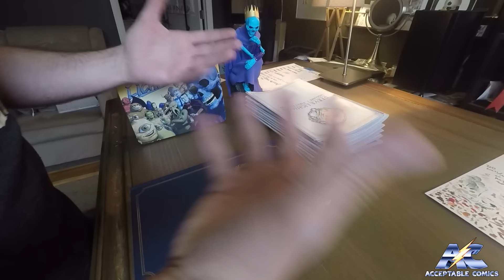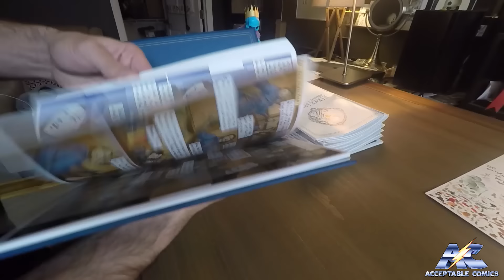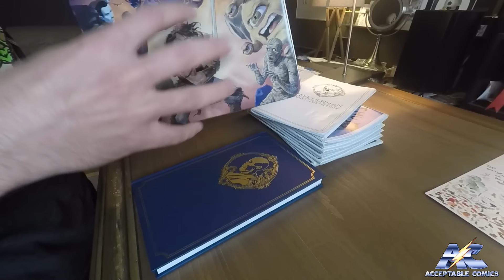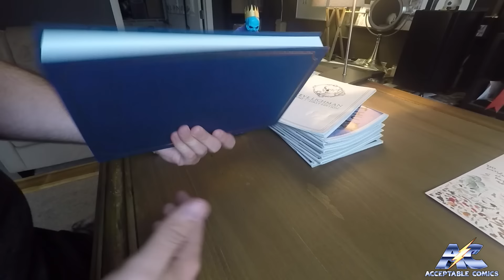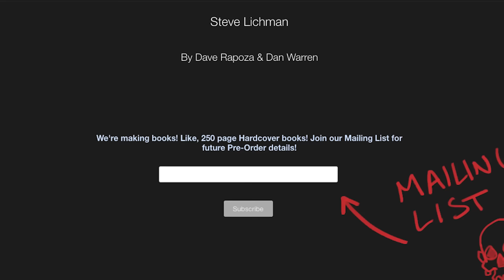Steve Lichman Kickstarter Update - Shipping Details & Lunchbox Proofs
Please visit the Kickstarter for further information!